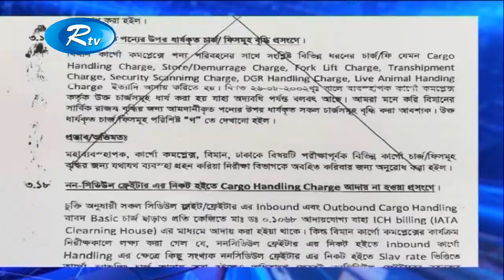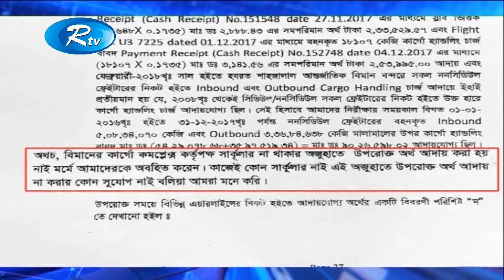বিমানের ৭শ কোটি টাকা হরিলুটের ঘটনায় নেই তদন্তের উদ্যোগ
News : বিমানের ৭শ কোটি টাকা হরিলুটের ঘটনায় নেই তদন্তের উদ্যোগ

- Team RTV